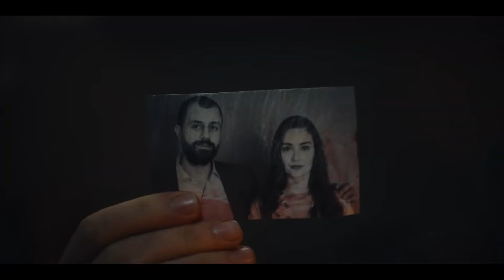50M2 - 1ª Temporada | Trailer Dublado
50M2 - 1ª Temporada | Trailer Dublado

✅ COMENTE!
✅ COMPARTILHE!